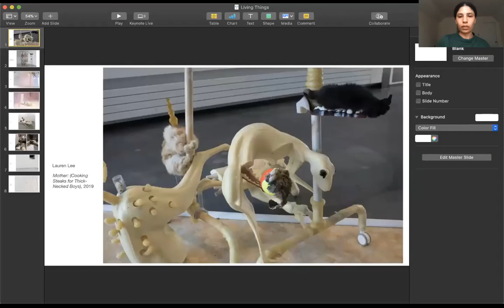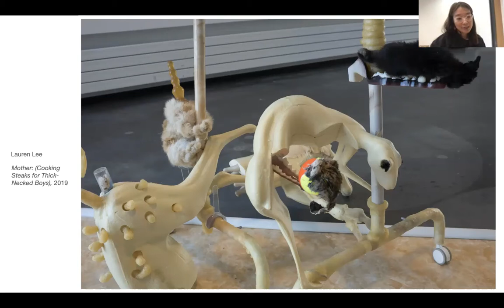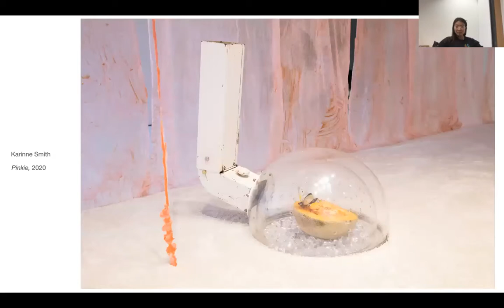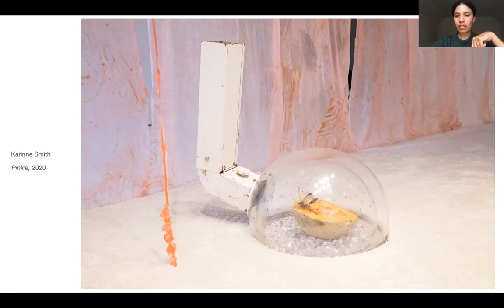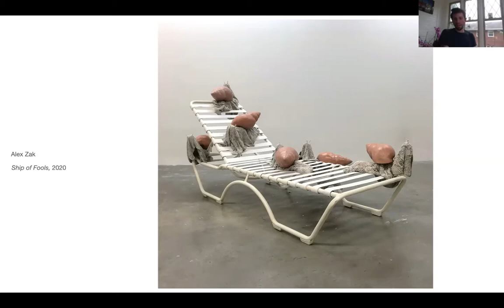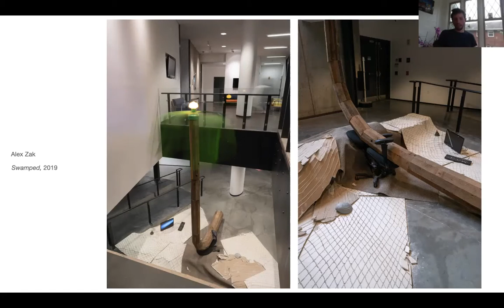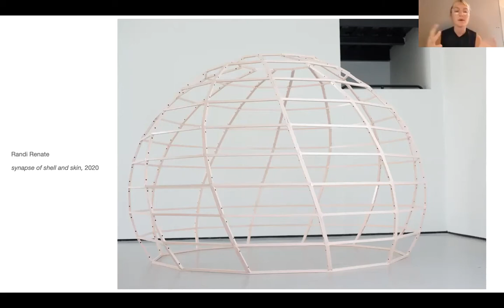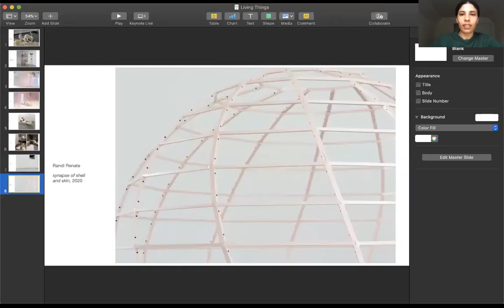Yale Sculpture MFA 2020 - Group Interview 2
"Living Things"
Participants: Lauren Lee, Karinne Smith, Randi Renate, Alex Zak
Moderator: Alex Fialho - an art historian, curator, and graduate student at Yale University’s Combined Ph.D. program in the History of Art and African American Studies. He previously worked for five years as Programs Director at Visual AIDS.

Interview Synopsis -
Alex Fialho leads a conversation with Lauren Lee, Karinne Smith, Randi Renate, and Alex Zak about their works currently on view. Through experimentation, trompe l’oeil, taxidermy, and scientific research, these artists discuss their interests in the lived and living as expanded forms of objecthood; Living and dead material, perception, language that creates life, systems of transformation, act as connective tissue and points of divergence.

TRT:
01:13:59

YaleSculptureMFA2020.com